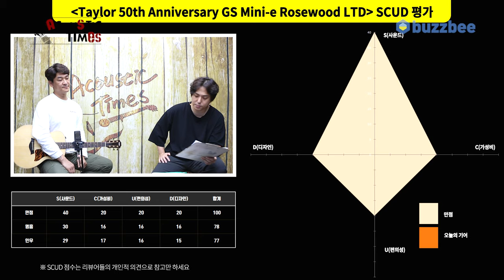[AcousticTimes 1416회] 테일러 Taylor 어쿠스틱기타 50th Anniversary GS Mini-e Rosewood LTD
테일러 Taylor 어쿠스틱기타 50th Anniversary GS Mini-e Rosewood LTD

6:38 스펙(Spec)
7:40 사운드 테스트 (Sound test)
12:09 시연 (Demo)
14:36 한줄평
15:06 점수